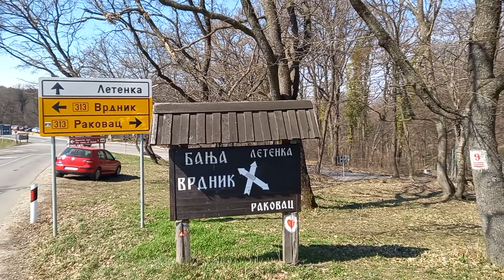ZMAJEVAC - FRUŠKA GORA, PRVI DAN PROLEĆA 2022.🌿☀️💚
Izletište Zmajvac na Fruškoj gori iznad Vrdnika.